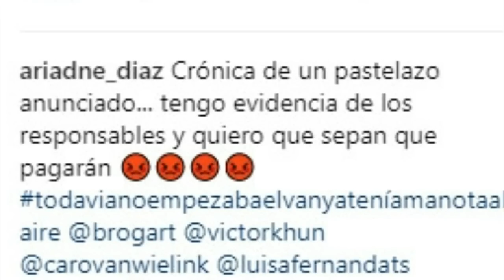Ariadne Díaz FUE VÍCTIMA de Ceci Galliano en pleno CUMPLEAÑOS y SIN PIEDAD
Ariadne Díaz celebró su cumpleaños sin pensar lo que Ceci Galliano tenía preparado para ella y fue su victima sin piedad.